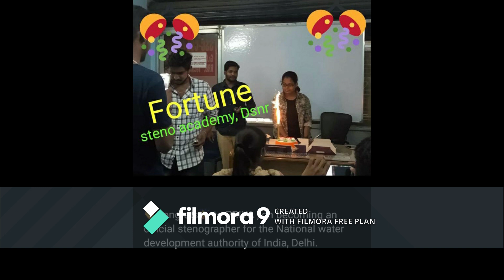PITMAN SHORTHAND - REVISIONARY EXERCISE (A) @ 40/50/60 WPM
ENGLISH SHORTHAND DICTATIONS FOR BEGINNERS